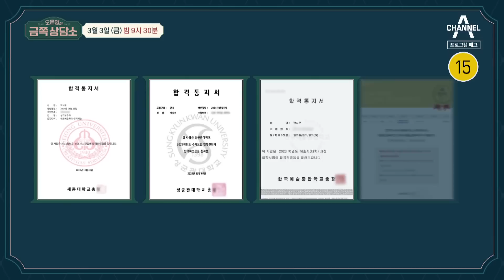[예고] 가족을 망신 시키지 않고 싶은 강박관념과 불안감! 박남정 부녀의 진솔한 고민? | 오은영의 금쪽 상담소 71 회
'ㄱㄴ춤'으로 전 국민의 고개를 움직였던 박남정!
첫째는 아이돌, 둘째는 합격 5관왕!
자식 농사까지 대박 난 박남정 가족의 말 하지 못했던 사연은?